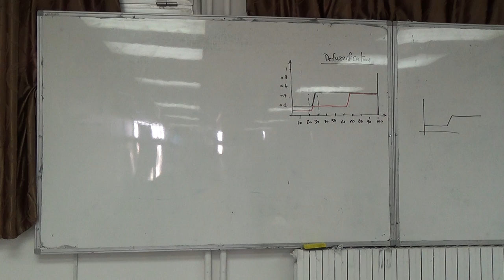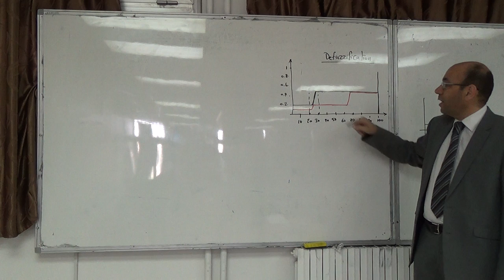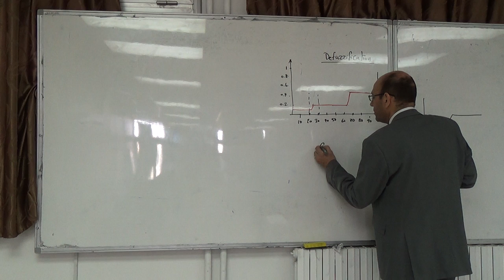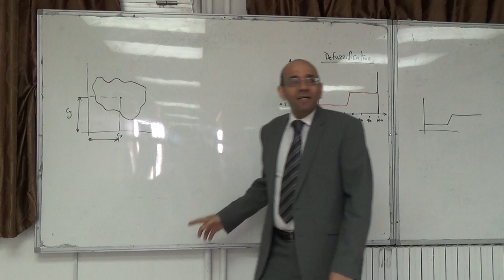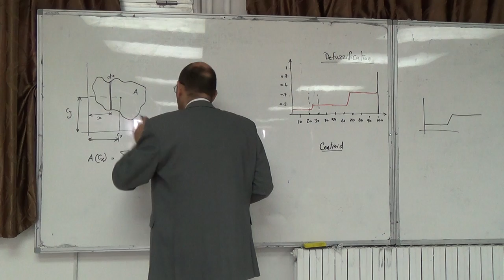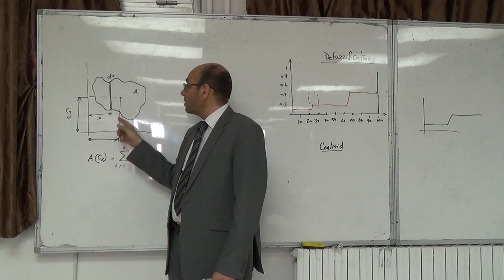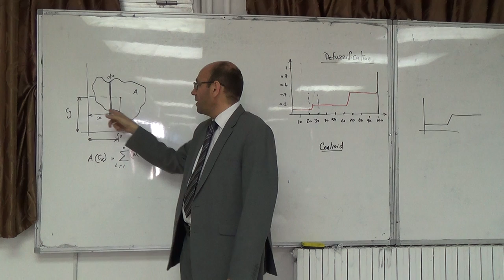Solved problem on project risk using fuzzy logic, (k: the centroid concept), 8/4/2015